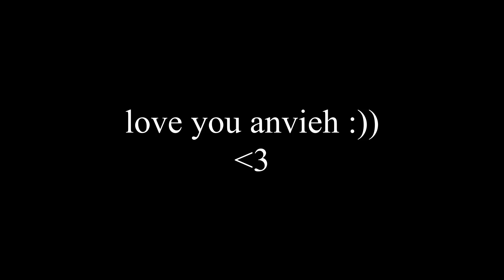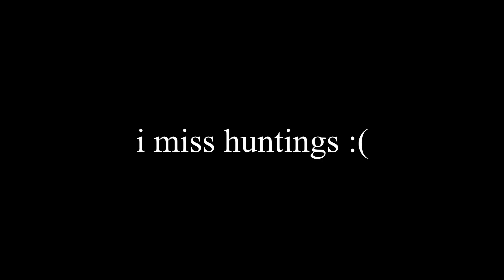Why They Call Me The Best Sniper (ft. SoaR Anvieh) | Fortnite Sniping Highlights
Some chill lo-fi clips of my hunting rifle snipes. Kinda like a highlight video that Comikazie would've upload if he still played Fortnite. These are just some clips that I didn't upload at the time so I thought I'd put them in this video.

Also the other day I followed @Anvieh on stream and he noticed that I was a SoaR grinder. I was quite happy so I thought I'd put it in the video.

USE CODE “PENX” IN THE ITEM SHOP # ad

My Peripherals:
Mouse: Alcatroz (by Armageddon) X-Craft Z8000 Pro Noiz
Headset: HyperX Cloud Stinger Core
Laptop: ASUS FX505G 16" 60Hz

My Computer (Laptop) Specs:
CPU: Intel Core i5-8300H
GPU: GeForce GTX 1050
RAM: 8 GB
SSD: 500GB

The Kid LAROI - GO! (feat. Juice WRLD) [lo-fi]